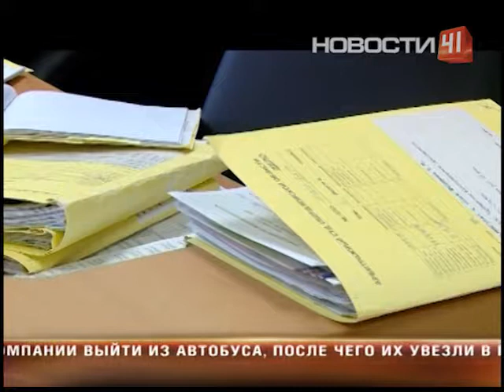На кошелек областного правительства наложили арест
“Кошелек” областного правительства опустошили: счета КРСУ арестованы
Решение суда ставит под угрозу проведение промышленной выставки Иннопром
Деньги, на которые областное правительство собиралось построить конгресс-центр выставки, по решению арбитражного суда пойдут на уплату долгов перед Сбербанком. Напомню, что в долгу перед финансистами КРСУ оказалась из-за очередного сомнительного проекта. В октябре 2012 года ее "дочка" – «Центр малоэтажного строительства» - взял в Сбербанке 260 миллионов рублей на возведение коттеджного поселка для бюджетников. Сама же корпорация выступила поручителем по займу. Однако областной проект доступного жилья провалился, центр ликвидировали - и кредит в 200 миллионов возвращать стало некому. Сбербанк через суд попытался взыскать его с поручителя - КРСУ. Те, чтобы не платить по счетам, даже пытались признать договор недействительным. Но арбитраж встал на сторону банка. Чтобы гарантировать возврат денег, на счета корпорации наложили арест. Известно, что сейчас на них около 500 миллионов рублей, вырученных от продажи акций аэропорта Кольцово